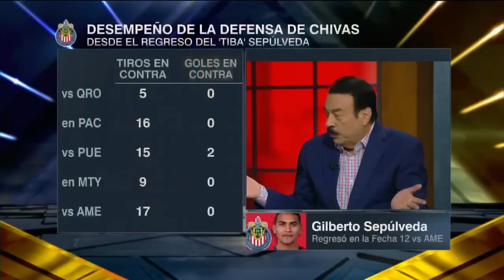LA DEFENSA DE LAS CHIVAS ha mejorado MUCHO en LIGA MX y esta es LA CLAVE | Futbol Picante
Chivas crea optimismo con su plantel y afición tras hilar cuatro victorias, además de depender de sí mismos para clasificar de manera directa a Liguilla. Para Fernando Gago la fórmula es continuar con tranquilidad para encarar el tramo final de la fase regular. En Futbol Picante analizamos la clave de la mejoría en defensa del Guadalajara. futbolpicante chivas ligamx | ESPN Deportes